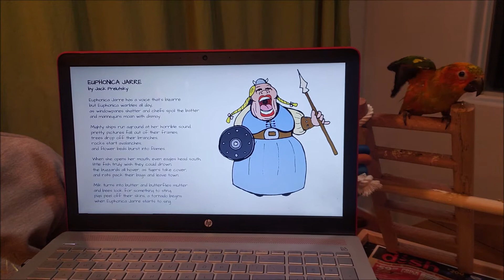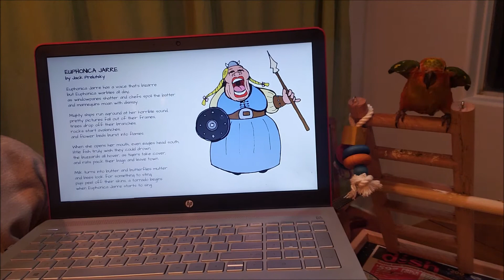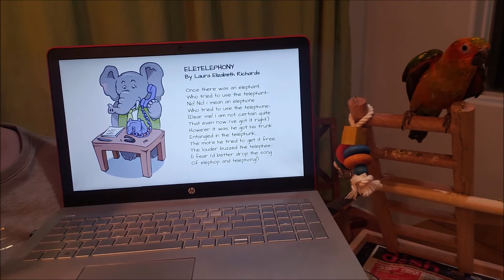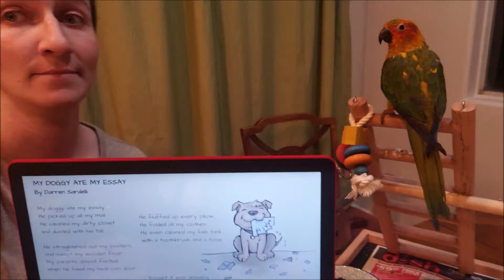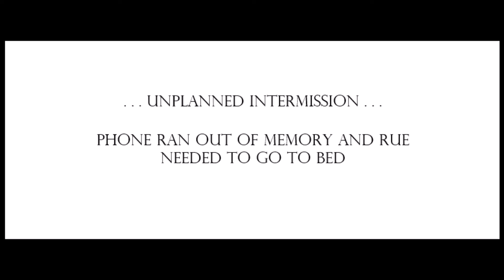3-5 Music Class April 27-May 1, 2020